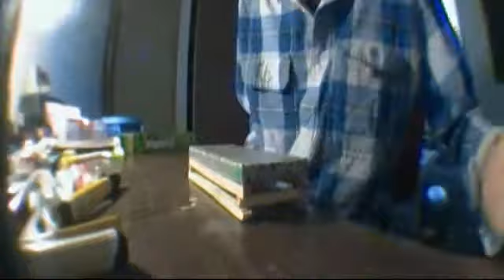Temple Decks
yeah, get em now!